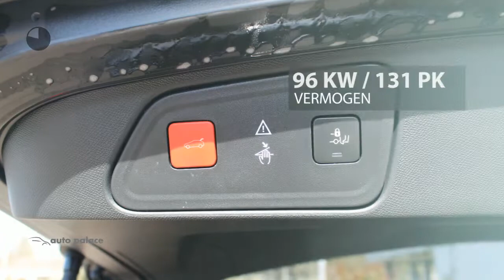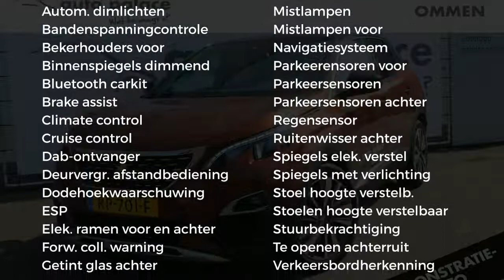Peugeot 3008 1.2 PURE TECH GT-LINE NAVI HANDSFREE KLEP DAB+